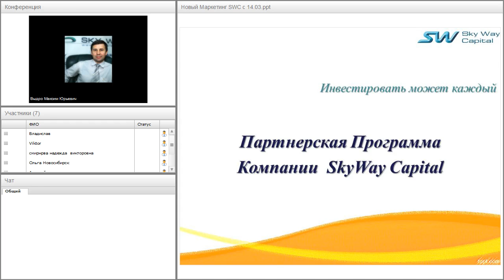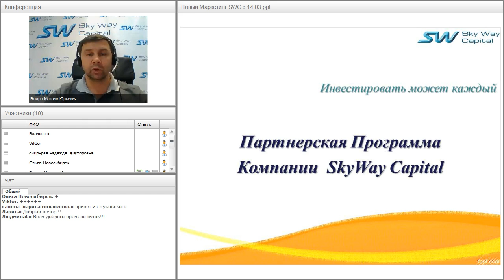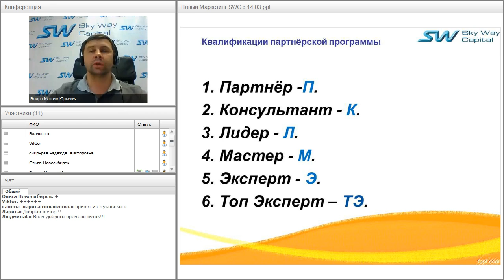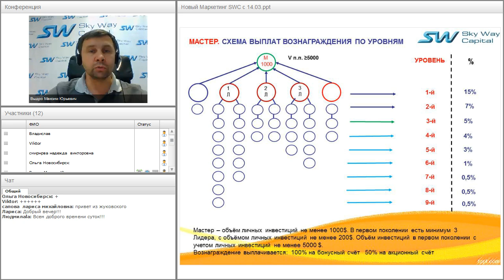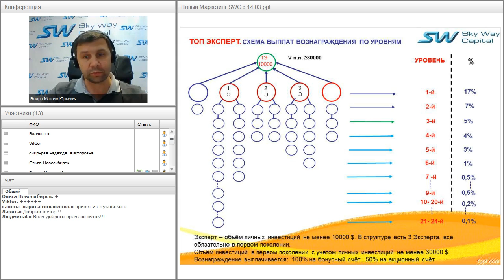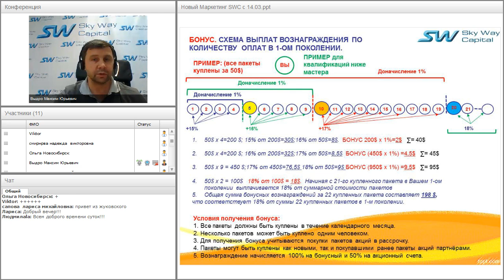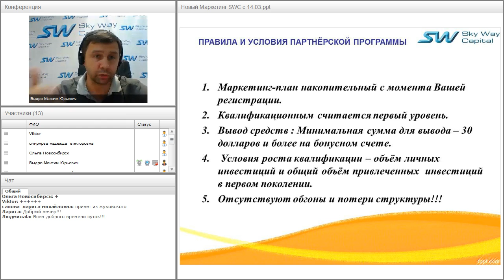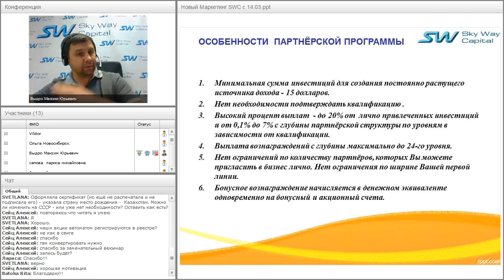Вебинар от 19.07.2016. Партнёрская программа компании SkyWay Capital.